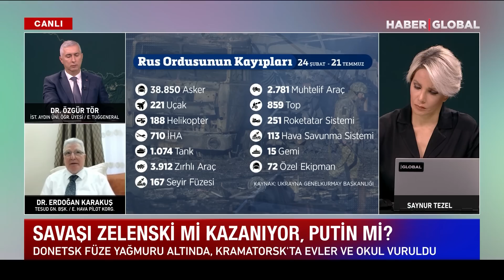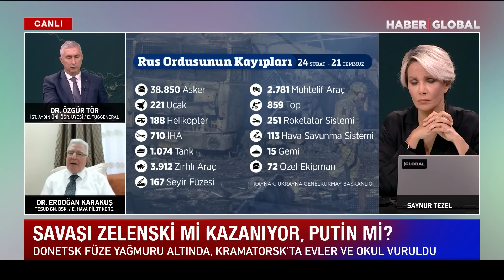Rusya'nın Ukrayna'daki Kayıpları Dudak Uçuklattı! Putin Çıldırtacak Rakamlar Açıklandı